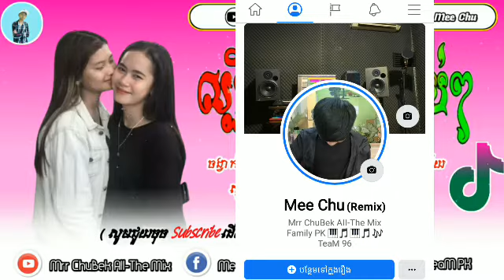💥Remix2021💯សន្យាបានទេគ្មានបងកុំយំ Melody Break Mix Mrr Theara Mrr TonG and Mrr ChuBek Family PK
ផ្សព្វផ្សាយ​កាលពី 27 ធ្នូ 2020
បទល្បីក្នុងTik Tok🔥Remix 2021💥ល្បីពេញទិកតុក🚀🎵New Song Break Mix Club 2020 by Mrr
☛My Channel New...
➥សូមចុច Like បើស្រលាញ់ Comment បើចូលចិត្ត Video របស់ខ្ញុំ បានស្តាប់បទថ្មីៗអំពី Channel របស់ខ្ញុំ សូមអរគុណ❤️🌟💥
New Melody Break Beat 2020 Version Dance Club By Mrr ChuBek
សូមចុចពាក្យថាSubscribe_រួចដាក់រូបកន្តឹងផង
     ◆ ▬▬▬▬▬▬ஜ۩۞۩ஜ▬▬▬▬▬▬ ◆
     ◆ ─┅═ই✯͜͡❂​Mrr ChuBek ─┅═ই✯͜͡❂◆
     ◆ ▬▬▬▬▬▬ஜ۩۞۩ஜ▬▬▬▬▬▬ ◆
☛ម៉េង ជូ
➥/chann...